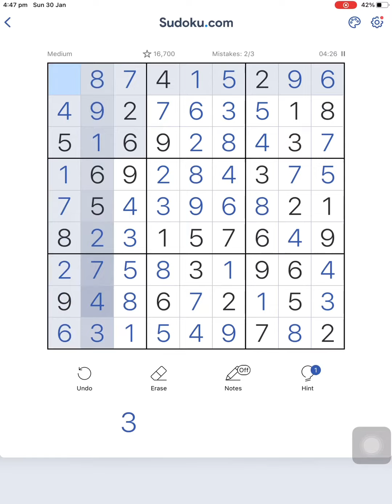Easy and Medium Sudoku Game